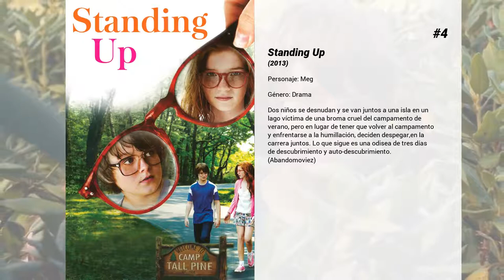Las mejores películas de Radha Mitchell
Bienvenido a... ¡Las mejores películas de Radha Mitchell! En nuestro canal encontrarás centerares de TOPS y rankings de las mejores películas de todos los géneros, actores y nacionalidades.

15. Objetivo: la Casa Blanca
Mike Banning (Gerard Butler) es un agente del Servicio Secreto estadounidense que, tras un accidente de coche en el que únicamente puede salvar la vida del presidente Asher (Aaron Eckhart), decide dejarlo para trabajar en el Departamento del Tesoro. Pero cuando un comando coreano liderado por Kang (Rick Yune) ataca la Casa Blanca tomando como rehenes al Presidente y su equipo, Banning se verá obligado a entrar de nuevo en acción.

14. El territorio de la bestia (Rogue)
Pete (Michael Vartan) es un periodista americano que hace un reportaje sobre la industria turística en el norte de Australia. Allí se unirá a un grupo de excursionistas y a su hermosa guía, Kate (Radha Mitchell), para realizar un crucero por un río que atraviesa un parque natural australiano. Todo transcurre con normalidad hasta que, de repente, el barco es sacudido por un descomunal cocodrilo salvaje y se encalla en un islote. Cuando cae la noche, el grupo se convierte en una presa fácil para la bestia, y comienza una feroz lucha por la supervivencia en uno de los lugares más inhóspitos del mundo.

13. El Atrapasueños
Para detener sus malos sueños, un niño roba un cazador de sueños de un vecino misterioso que obliga a su familia a rescatarlo de una entidad de pesadilla.

12. Crazy in Love (Locos de amor)
Historia de amor sobre una pareja que sufre una forma de autismo que va acompañada de disfunciones emocionales que pueden hacer fracasar su romance. Donald (Josh Hartnett), un joven taxista obsesionado con los pájaros y con el cálculo numérico, padece el Síndrome de Asperger, y su vida se rige por estrictos patrones y rutinas. En sus ratos libres dirige a un grupo de personas que sufren ese mismo síndrome. La llegada al grupo de la bella y compleja Isabel (Radha Mitchell) dará un vuelco en su vida y a su corazón.

11. High Art
Lucy Berliner es una veterana fotógrafa que ha perdido su prestigio a causa de las drogas y de su tormentosa relación con Greta, una ex actriz alemana enganchada a la heroína. Pero, inesperadamente, conoce a Syd, una joven que trabaja en una prestigiosa revista de fotografía y que aspira a alcanzar el éxito. Juntas conseguirán salir adelante con un proyecto que estrechará su relación más allá de lo profesional.

10. Silent Hill
Rose, desesperada por encontrar una cura para la misteriosa enfermedad de su hija Sharon, rehúsa ingresar a la niña en una institución psiquiátrica a pesar de las recomendaciones de los médicos, y decide huir a Silent Hill, un pueblo del que su hija habla constantemente en sueños. A pesar de que su marido Christopher se opone al viaje, Rose está convencida de que la respuesta se encuentra en este misterioso lugar. Al aproximarse al pueblo, una misteriosa figura se alza en medio de la carretera. Rose, para no atropellarla, tiene un accidente. Cuando vuelve en sí, Sharon ha desaparecido. A partir de ese momento, acompañada por una agente de policía, empieza una búsqueda desesperada en Silent Hill para encontrar a su hija. Las dos mujeres no tardan en darse cuenta de que el pueblo, que quedó desierto después de ser devastado por unos terribles incendios, no se parece a ningún otro.

9. Pu-239

8. Rebelión en Polonia (Sublevación en el Gueto)
Varsovia, septiembre de 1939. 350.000 judíos son confinados por los nazis en el gueto de Varsovia, una pequeña área, donde están condenados a enfermar y a morir de hambre. Al ver cómo la mayoría de sus amigos y familiares mueren a manos de los soldados alemanes, algunos judíos crean un grupo de resistencia: la Organización de Lucha Judía (OLJ), fundada por los profesores Mordechai Anielewicz (Hank Azaria), Yitzhak Zuckerman (David Schimmer) y la joven Tosia Altman (Leelee Sobieski).

7. Última llamada
En medio de la calle y a plena luz del día, un joven publicista de Nueva York se encuentra de repente atrapado en una cabina telefónica debido a las amenazas de un francotirador armado con un rifle: si cuelga el aparato, morirá.

6. Pitch Black
Una nave especial lleva a bordo 39 pasajeros que se dirigen a New Mecca, una colonia en el espacio exterior. Pero durante el vuelo tiene una avería, debido a una tormenta de meteoritos, que hace que la nave tenga que aterrizar en un planeta perdido. Para más inri hay un prisionero extremadamente peligroso: el pasajero número 40 es Richard Riddick, un...